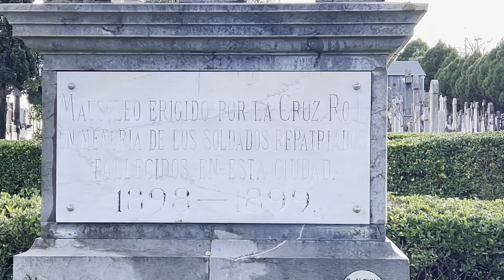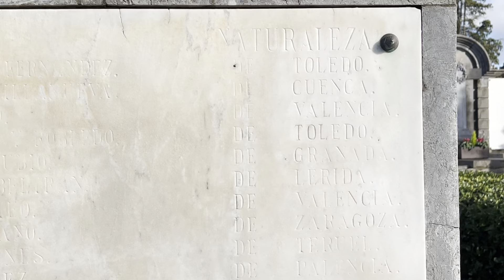Tumbas ilustres en San Sebastián #15: Los caídos en la Guerra de Cuba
Tumbas ilustres en San Sebastián #15: Cruz Roja y caídos en la Guerra de Cuba.
El día 14 de septiembre de 1898 llegan a San Sebastián, vía férrea, 102 soldados excombatientes en Santiago de Cuba. La travesía desde ésta hasta Santander la realizaron en el vapor Satrústegui, de la Compañía Trasatlántica. Tras una pequeña estancia en un sanatorio de la capital cántabra fueron trasladados a San Sebastián. Este fue el mayor contingente de repatriados que acogería la ciudad. Pertenecían a diferentes regimientos. La mayoría de los soldados que aquí llegaron eran de procedencia vallisoletana, gallega y aragonesa. Venían enfermos y heridos. En días posteriores fueron llegando individualmente y entre ellos varios donostiarras.

Eran muchas las personas que se habían acercado a recibirles además, de diferentes instituciones provinciales y municipales. La Cruz Roja tuvo su representación en la persona de su presidenta, la Sra. de Altube (su marido, Miguel Altube, alcalde), la duquesa de Mandas Cristina Brunetti, Concepción Brunet, la Sra. De Bermejillo, la Sra. de Lataillade, entre otras damas, todas ellas pertenecientes a dicha institución humanitaria.
Se prepararon las camillas para transportar a los más débiles, hasta los coches que les habría de conducir unos, 72 repatriados, al Hospital Militar y el resto al Provincial de Amara. Los repatriados que fueron llegando y con posterioridad lo harían al Sanatorio San Ignacio, en Miracruz, por cuenta de la Cruz Roja. Inmediatamente a la llegada de los repatriados, las damas de la Cruz Roja de Gipuzkoa abrieron una suscripción para recogida de donativos. Éstos llegaban mediante entrega de dinero o pago de estancias en los hospitales. Los encargados eran la presidenta y presidente, Sra. De Altube y Sabino Ucelayeta respectivamente y, el tesorero Silvestre Lasquíbar.

A la semana de llegar comenzaron a darse de alta a los soldados ya restablecidos. Otros tardarían un tiempo en volver a sus lugares de origen. Y otros no lograron superar sus heridas o enfermedad y fallecieron en esta ciudad de acogida. Por iniciativa de Cruz Roja se levantó este monumento que habría de acoger las cenizas de los repatriados fallecidos. El taller al que se adjudicó su construcción fue el de Tomás Altuna. Éste firma los planos el 4 de junio de 1899 y en julio ya estaba concluido el monumento funerario. Este taller marmolista trabajó de manera desinteresada en el proyecto recibiendo sólo el importe del material. Se ha empleado para su ejecución la piedra caliza y el mármol de Carrara para las planchas de inscripciones.

Aquí figuran las inscripciones de los 24 soldados que fueron enterrados. Junto a sus nombres se registra el lugar de procedencia.
Las dos palmeras que flanquean el monumento hablan del destino, de los que aquí yacen, en tierra allende los mares. No aluden a la fortuna económica del “indiano” sino de la vida allí perdida.